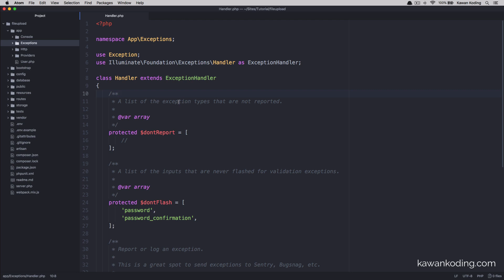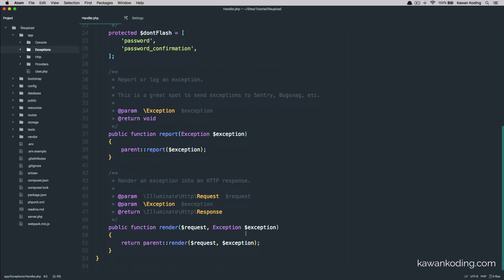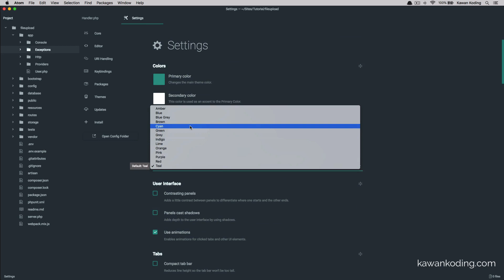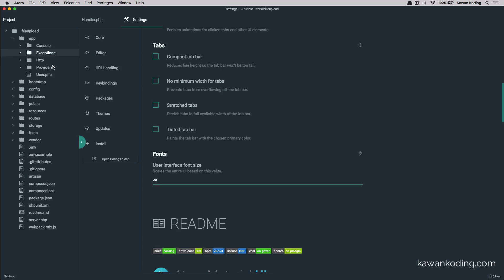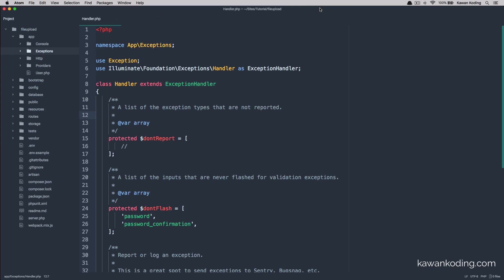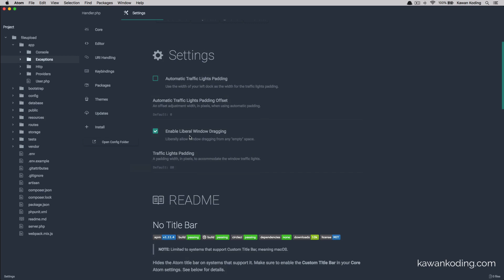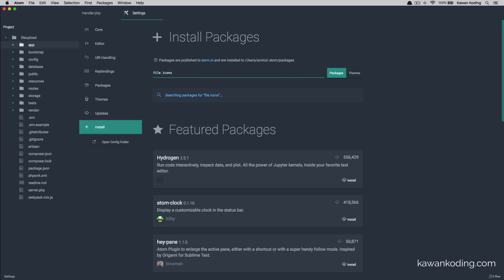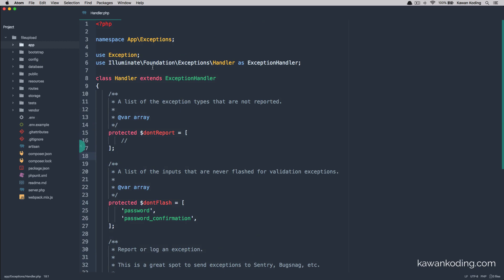03 Atom Text Editor - Bikin Keren Tampilannya [Bahasa]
Kunjungi juga website kami untuk mendapatkan konten tutorial koding terbaru serta informasi tentang dunia koding di